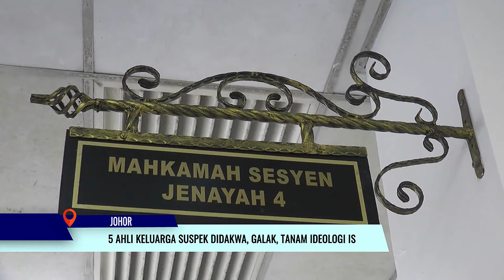5 Ahli Keluarga Suspek Didakwa, Galak, Tanam Ideologi IS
Lima ahli keluarga suspek kes serangan Balai Polis Ulu Tiram didakwa di Mahkamah Sesyen Johor Bahru atas sembilan pertuduhan berasingan termasuk menggalak dan menanam ideologi IS.

Pertuduhan dibacakan secara berasingan di hadapan Hakim Che Wan Zaidi Che Wan Ibrahim.